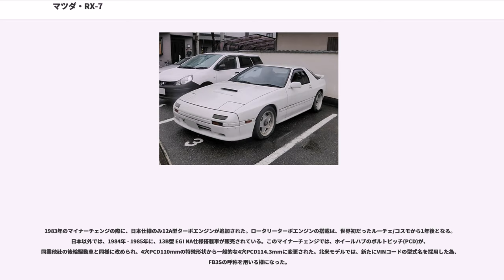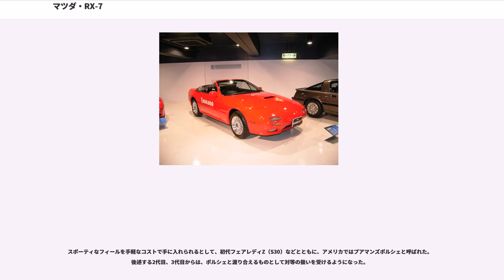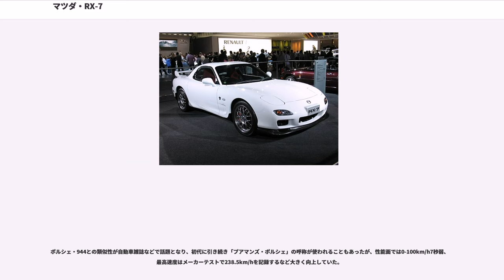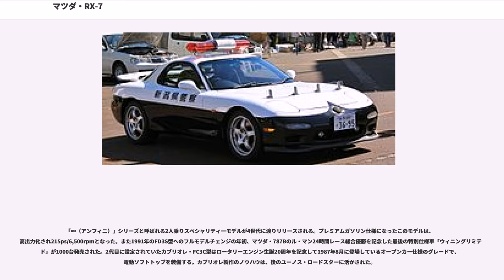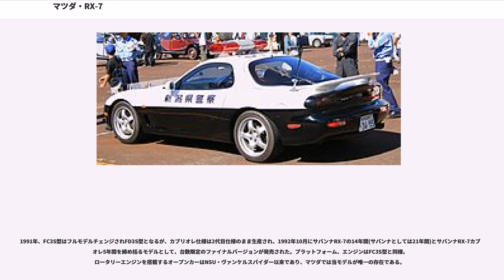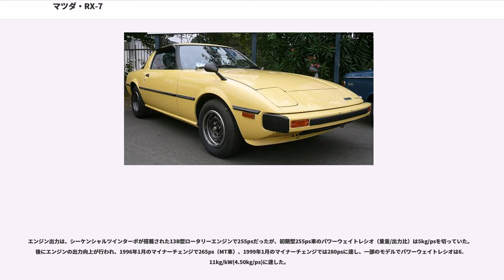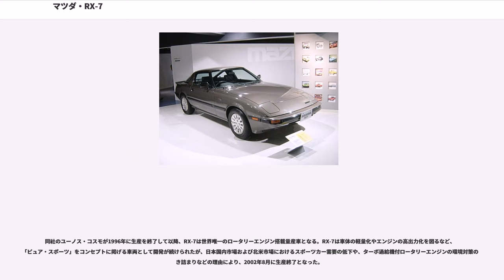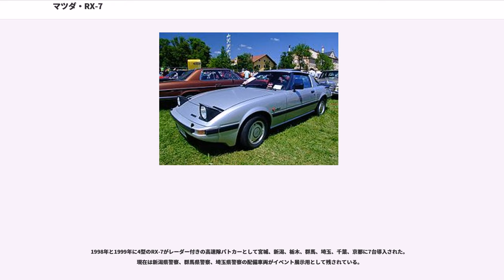マツダ・RX-7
RX-7（アールエックス-セブン）は、マツダが開発・製造していたスポーツカーである。
サバンナクーペの後継として、サバンナRX-7（SAVANNA RX-7）の名で1978年3月に発表。1991年に行われた2度目のフルモデルチェンジを機に、マツダが当時展開していたアンフィニブランドからの発売となり、名称がアンフィニ・RX-7(εfini・RX-7)へ変更されたが、1997年10月のアンフィニブランドの廃止で再びマツダブランドに戻している。2002年8月、自動車排出ガス規制の強化を受けて生産を終了。累計生産台数は81万台。RX-7の販売終了後に登場したRX-8は後継車ではなく、マツダ自身が新規車種と紹介している。

3代に渡り一貫してスポーツカーには珍しく、サッシュドアを採用している点も他社の類似車種には見られない特徴であった。また、3代ともフロントマスクにリトラクタブル・ヘッドライトを採用しており、FD型は日本車で最後にリトラクタブル・ヘッドライトを装備した車種となった。

2004年、米国のスポーツカー専門誌スポーツカー・インターナショナルが選出したベスト・スポーツカー1990年代部門で3代目FD型が第10位に、また同1970年代部門で初代SA22C型が第7位を獲得している。徳大寺有恒は2代目について「耐久性はポルシェにはかなわないが、その他の性能ではRX-7のできは上々で、総合点ではポルシェ944を凌ぐ」と評した。販売店系列は3代目までマツダオート店→マツダアンフィニ店の専売モデルだったが、モデル末期にはアンフィニ店とユーノス店が統合されたマツダアンフィニ店とマツダ店で販売された。

1978年3月30日、サバンナ（輸出名RX-3）の後継機として、初代サバンナRX-7となるSA22C型サバンナRX-7が発表された。開発コードはX605。

プラットフォームにはマツダ・SAプラットフォームが用いられ、エンジンは12A型水冷2ローターエンジンの自然吸気（NA）仕様を搭載していた。性能面では、130ps/7000rpm、最大トルク16.5kg・m/4000rpm、パワーウェイトレシオ7.6～7.8kg/psであった。オイルショックの影響を受け、REAPSと呼ばれる排気ガスを再燃焼させるサーマルリアクター方式を採用し、従来に比べて40%の燃費アップを達成した。1979年には希薄燃焼型の12A型エンジンを搭載、サーマルリアクターは触媒に変更され、翌年に外観のマイナーチェンジでテールランプとフロントスカートのデザインを変更しcd値0.34を達成した。1982年には6piエンジンに変更を受け、10モード燃費は10.2km/lを達成した。

1983年のマイナーチェンジの際に、日本仕様のみ12A型ターボエンジンが追加された。ロータリーターボエンジンの搭載は、世界初だったルーチェ/コスモから1年後となる。日本以外では、1984年 - 1985年に、13B型 EGI NA仕様搭載車が販売されている。このマイナーチェンジでは、ホイールハブのボルトピッチ(PCD)が、同業他社の後輪駆動車と同様に改められ、4穴PCD110mmの特殊形状から一般的な4穴PCD114.3mmに変更された。北米モデルでは、新たにVINコードの型式名を採用した為、FB3Sの呼称を用いる様になった。

0-400mが15.8秒は排ガス規制以前に日産・フェアレディZの240ZGが記録した水準に戻っており日本車としては高性能であった。福野礼一郎は「軽い速い低い、それは確かに間違いありませんでしたがついでに何ともすべてが軽々しく薄っぺらで安っぽい感じ」「足回りもブレーキもスポーツカーとしてはちょっと脆弱」と書いているが、基本構成に関しては「初代RX-7、いいパッケージです」「いつかマツダがもう一回RX-7のモデルチェンジをやる日がくるなら、なんともぜひこういうパッケージに戻してもらいたいですね」と評価している。

スポーティなフィールを手軽なコストで手に入れられるとして、初代フェアレディZ（S30）などとともに、アメリカではプアマンズポルシェと呼ばれた。後述する2代目、3代目からは、ポルシェと渡り合えるものとして対等の扱いを受けるようになった。

マツダ・ラリー・チーム・ヨーロッパは、世界ラリー選手権（1982年 - 1986年）グループBのカテゴリーに参戦するための車両として、初代RX...